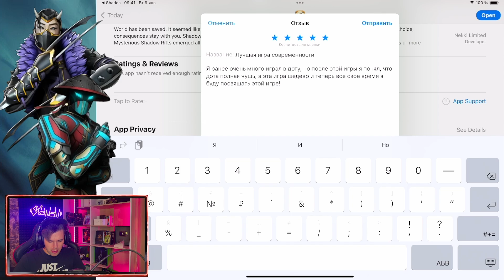МИРОВОЙ РЕЛИЗ SHADOW FIGHT 2 - SHADES: НАЧАЛО СЮЖЕТА (ИГРА НА РУССКОМ ЯЗЫКЕ)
МИРОВОЙ РЕЛИЗ SHADOW FIGHT 2 - SHADES: НАЧАЛО СЮЖЕТА (ИГРА НА РУССКОМ ЯЗЫКЕ) (ТЕНЬ, СЕНСЕЙ, МЭЙ И НОВЫЕ ГЕРОИ)